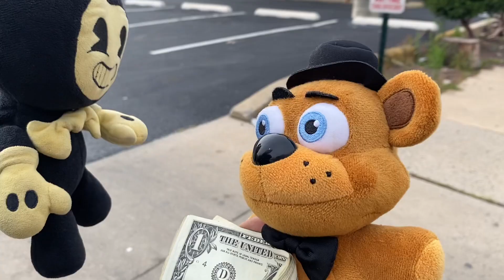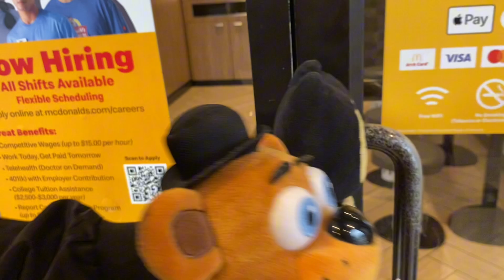Freddy & Bendy Go To The McDonald’s! (Ft.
BIGGEST COLLB YETTTT!!! Shout out to ASANTE-TV for helping me with this, he’s the best ♥️💙

Bye!